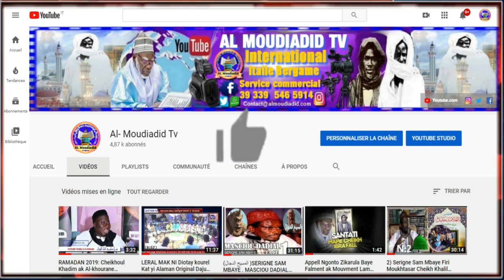Partie:N7 Les Secrets bienfaits du "Salatou Halan Nabi par Soldarou Serigne Touba Samb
Al Moudiadid TV est une chaîne de télévision religieuse et culturelle , orientée vers l'éducation et la vulgarisation des patrimoines du Mouridisme., la Révolution dans les médias au Sénégal.et Diaspora
.Page YouTube officielle de ALMoudiadid Informational , votre chaîne d'information internationale 24h/24h.
A Toute la communauté des internautes du monde, Al Moudiadid TV vous adresse ses chaleureuses salutations.
AL Moudiadid TV est disponible en français, en italien en anglais et en arabe ect...

AL Moudiadid su YouTube ti offre ogni giorno una dose di notizie internazionali, scelte con cura e sviluppate dal più seguito canale Mouridisme all news.
Rifuggendo il sensazionalismo, Mouridisme offre una reale copertura degli eventi e analisi approfondite, grazie ai numerosi corrispondenti e alle redazioni locali sparse per il mondo.
Abbonati a Mouridisme e ricevi ogni giorno una selezione delle nostre notizie.

Moudiadid TV, LA TÉLÉVISION QUI NOUS RASSEMBLE, OEUVRE AUX SERVICES DE Cheikh Ahmadou Bamba Khadim Rassoul
 Service commercial 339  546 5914Al-Moudiadid TV, LA TÉLÉVISION QUI NOUS RASSEMBLE,